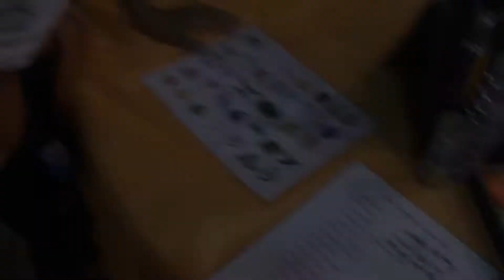Fall Festival 2017 New Hope Missionary Baptist Church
Hope that you all can enjoy this upload of the 2017 Fall Festival  let us know what you think about the upload and thanks so much for watching ! be sure to subscribe to the channel

Festival de Otoño 2017 Nueva Esperanza Iglesia Bautista Misionera
পতিত ফেস্টিভাল 2017 নিউ হোপ মিশনারি ব্যাপটিস্ট চার্চ
Fall Festival 2017 Nová nádej misionářské baptistické církve
Festival Musim Gugur 2017 Gereja Baptis Misionaris Harapan Baru
Фестиваль осени 2017 г. Новая надежда Миссионерская баптистская церковь